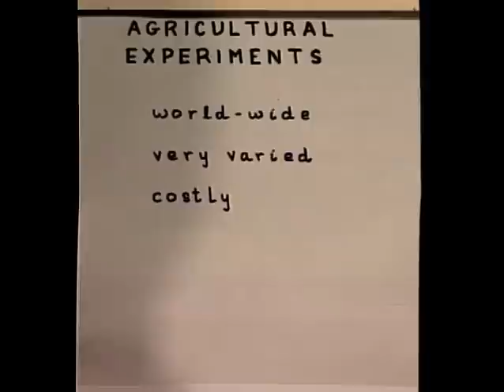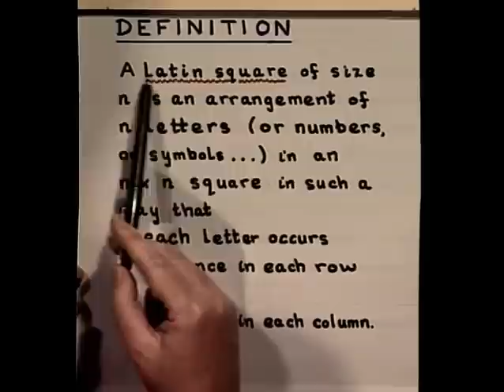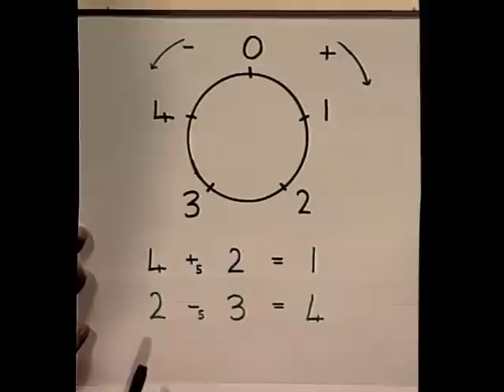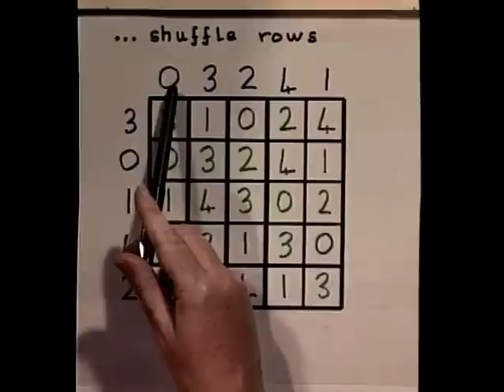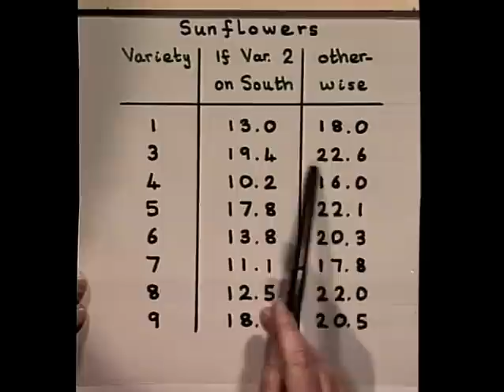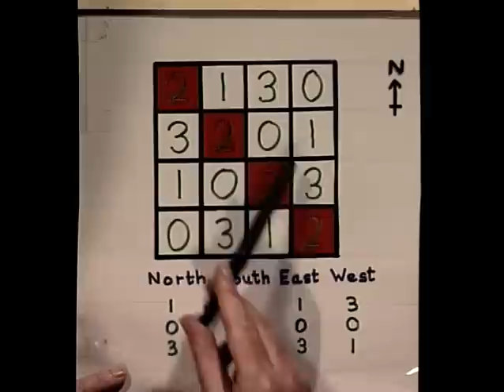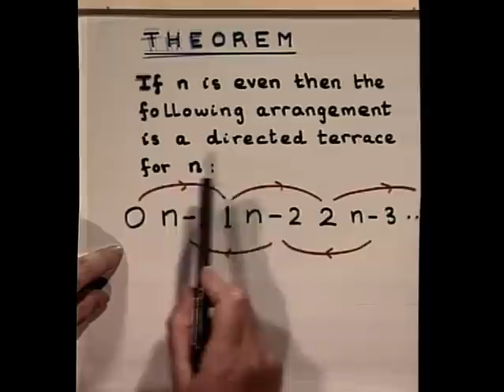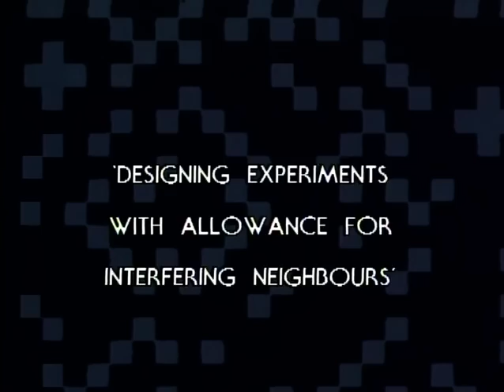Designing Experiments with Allowance for Interfering Neighbours - LMS 1993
Rosemary Bailey presents a TV version of her 1993 London Mathematical Society Popular Lecture entitled Designing Experiments with Allowance for Interfering Neighbours.